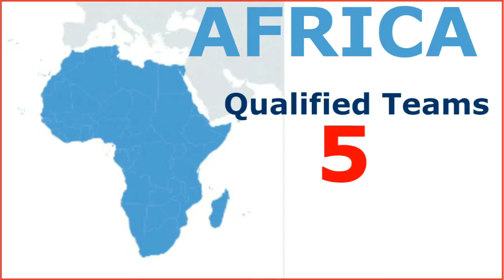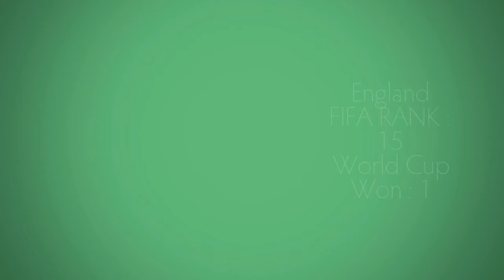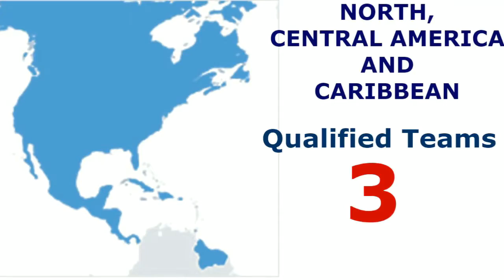FIFA 2018 : FINAL 32 TEAMS QUALIFIED FOR FIFA 2018 WORLD CUP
Final 32 Teams Qualified for FIFA 2018 world cup. FIFA 2018 World Cup will be hosted by Russia. There will total 11 venues where the FIFA 2018 World Cup is to be played. The final teams and 8 groups of FIFA 2018 WORLD CUP are finalised . The teams are places in their respective groups and scheduled is ready. The teams will announce their probables list in May 2018 while the final squads of FIFA 2018 World cup will be made public 10 days before commencement of FIFA World Cup 2018.